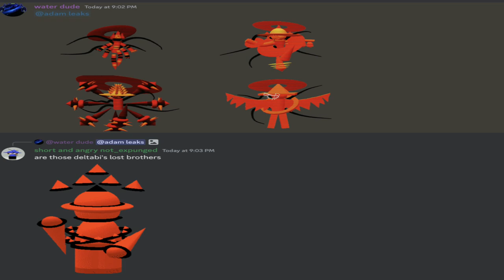mostly all of contentment but extremely low quality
contentment by /j :)
contentment agnab remix by @AGNAB712
c2a